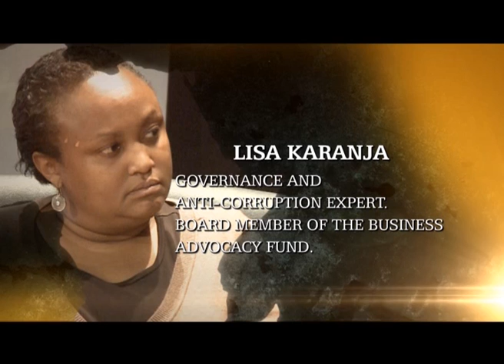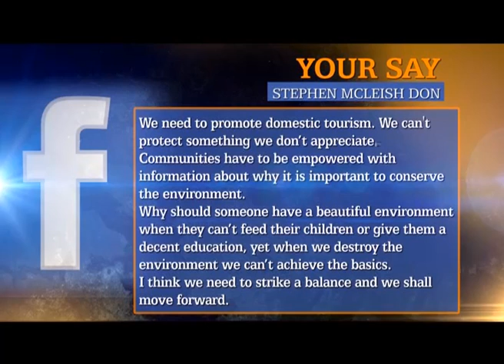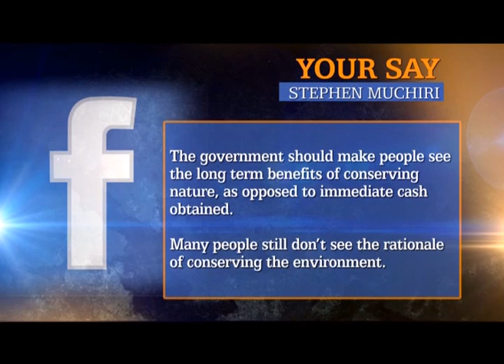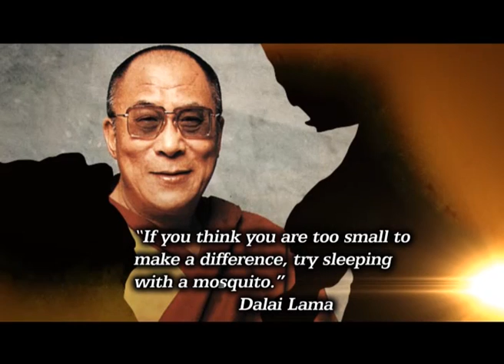ALD- POACHING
HandsOffOurElephants panel session with Julie Gichuru, Paula Kahumbu, Dan Ariely, Boniface Mwangi, Dr. Martin Kimani & Lisa Karanja.